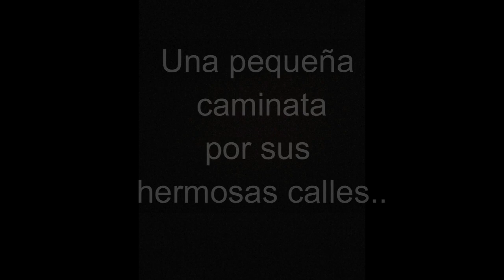GUANAJUATO Callejon del Beso - Mirador - Viaje con mi Familia (Parte 2)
Hola Amigos!!!

Aquí les dejo otro video del Increíble Viaje con mi Familia en verdad TODA UNA AVENTURA 😀😀😀  nos divertimos muchísimo espero que les guste y Me Regalen un LIKE!! 👍👋

Los Hermosos lugares que visitamos fueron:
- Callejón del Beso
- Mirador de Guanajuato
- Monumento del Pípila

👤 Facebook ▶ Diego en la Red